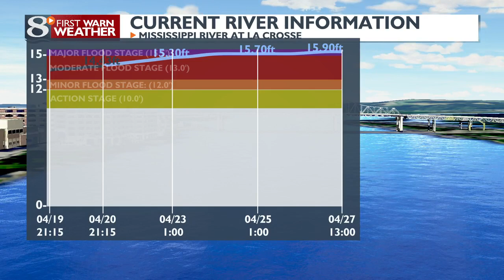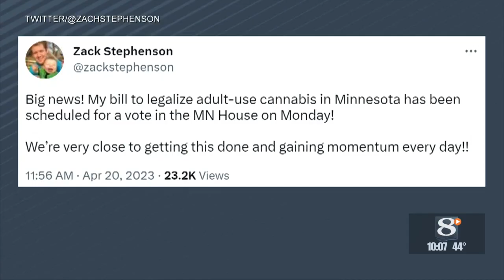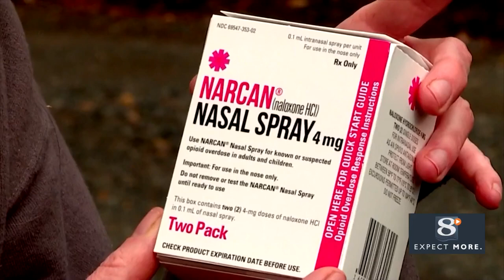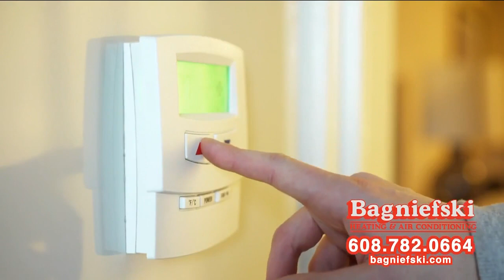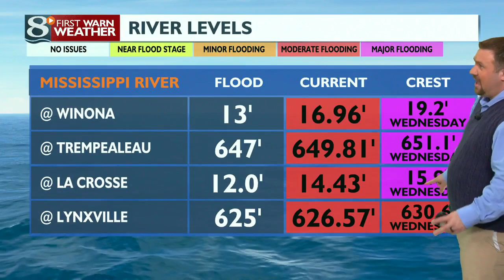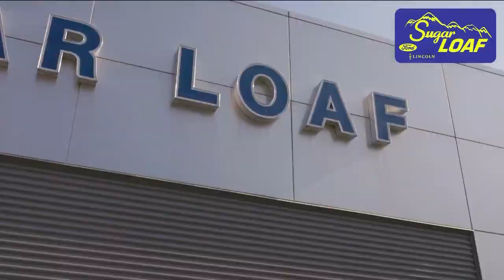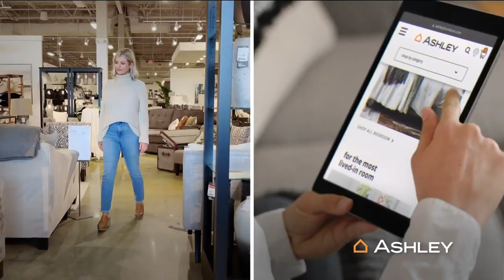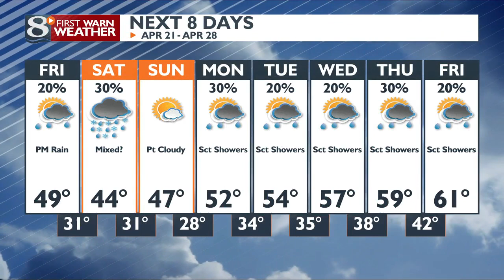News 8 Now at Ten: 04/20/2023